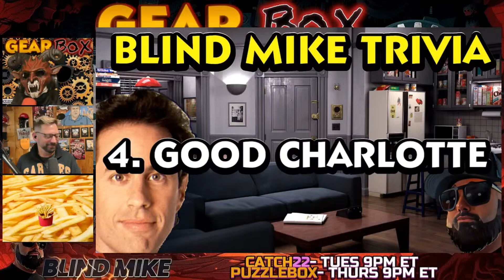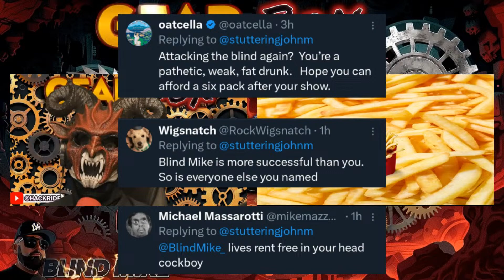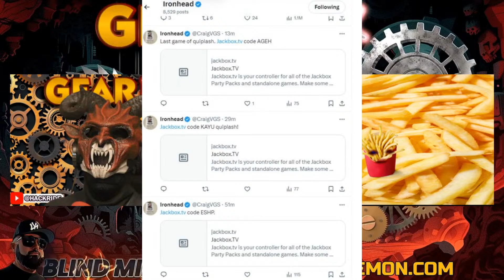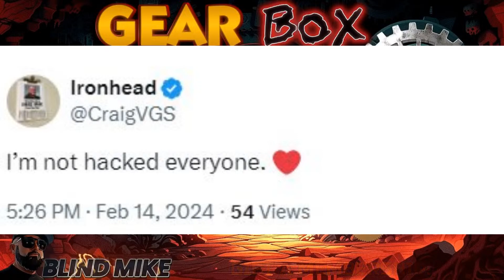GEAR-BOX : breaking down the week in BLIND MIKE - with SPECIAL GUEST: Karl Hamburger from WATP!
Gear Box:
Everything Blind Mike, but that one show.

8:20 KARL FROM WATP JOINS THE SHOW
18:24 STUTT JO
34:57 BLIND MIKE GAME
58:10 CRAIGGERS BMP REVIEW
1:00:52 BLIND REWIND
2:01:02 CRAIGGERS CHAT
2:02:59 CHAT OF THE DAY

NOW WITH MEMBERSHIPS!
for:
-Merch
-Music
-Links